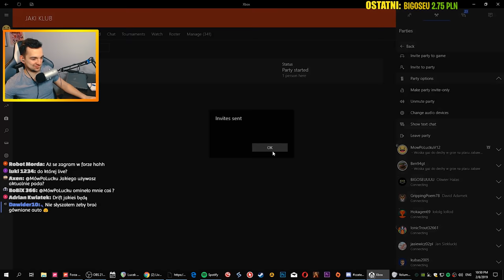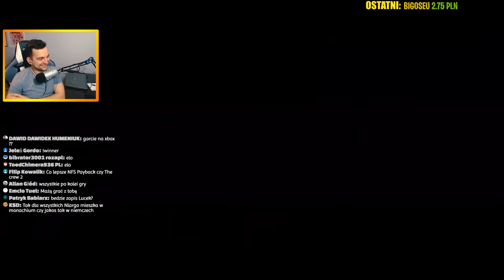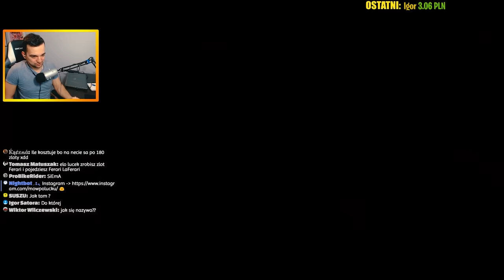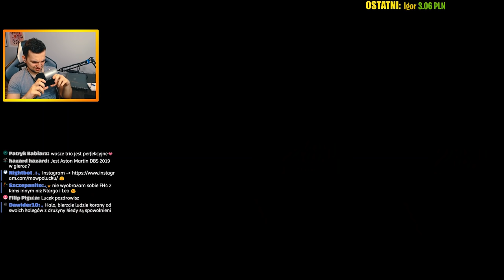FORZA HORIZON 4 - ZABAWY W GANIANEGO / NLARGO